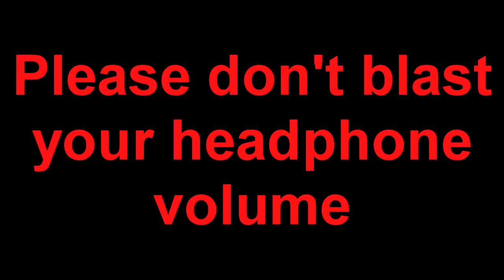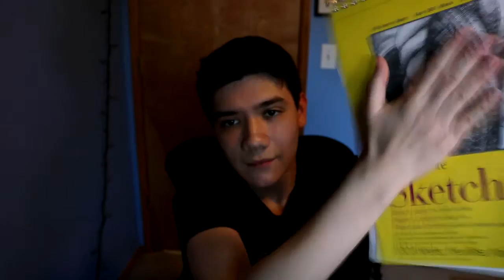The World's Greatest ASMR Experience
Hello! Prepare yourself for the most relaxing and tingly ASMR experience around! These triggers are sure to make you relax! 4/5 dentists recommend these triggers! Enjoy!

But in all seriousness I love ASMR because it is a simple, relaxing and legitimate cure for everything. Stress, insomnia, depression, headache, cold, BOOM! ASMR kills em' all. It's like a can of endorphins in video form. Seriously. So yeah, this is a parody of ASMR and I'm not trying to disrespect it, so don't get triggered. UNLESS ITS AN ASMR TRIGGER HAHAHHAHAHHAHIAHAHAHIKHAhlshj